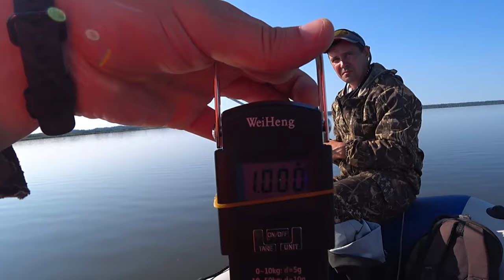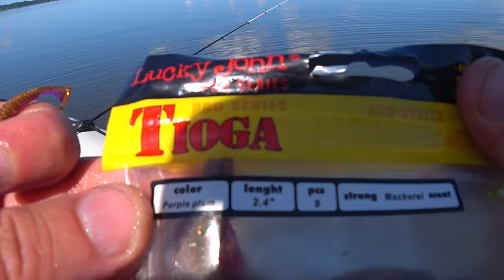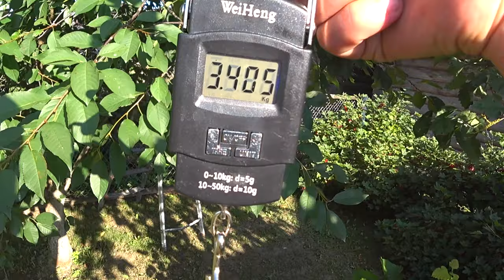Ловля КРУПНОГО Окуня в ЖАРУ/Ловля окуня на Отводной Поводок!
После долгого перерыва, выбираемся опять на озеро поискать трофейного окуня на спиннинг на отводной поводок! В Беларуси стояла жаркая погода и выбираться рыбачить в такую жару очень опасно, да и рыба была не активно! Жара отступила и было принято решение пробовать искать крупного окуня! Все подробности смотрите в видео!

🔔 Включи уведомления о новых видео
📝Оставь комментарий

 Мои снасти : СПИННИНГ-Kaida Storm Rider 2.45.тест 2-15грамм.
 Катушка -Ryobi Exia 3000
Шнур -YGK Veragass x4 150m.
Мотор 5(2т)Меркурий
Камера для съёмки :Sony FDR 3000x
Вторая камера :Sony HDR-CX530E.
Обработка видео: Adobe Premier Pro.
Аудио рекордер -Tascam DR-05Х
Петличный микрофон-BOYA BY-LM20
Петличный микрофон-Andoer EY-510A
Штатив Hama Star 62.
Тайм-код к видео
00:00-начало
02:27-хороший окунь
05:14-второй хороший окунь
06:38- хорошая поклевка и разогнутый крючок
07:42-третий хороший полосатый
09:37-четвертый окунь
11:43-подлещик на резину
12:39-клев окуней
17:39-итоги рыбалки
19:16-конец